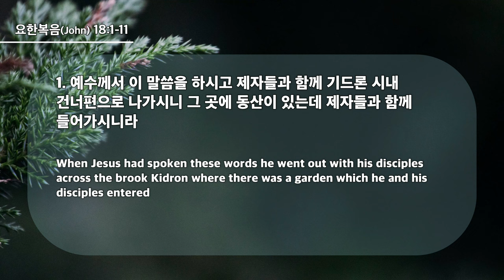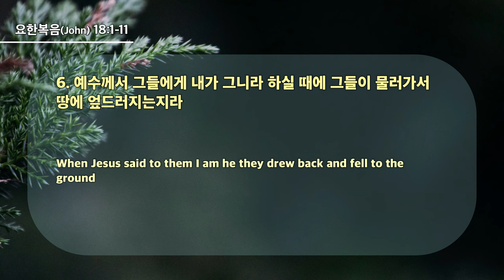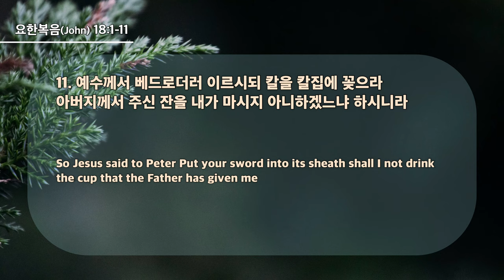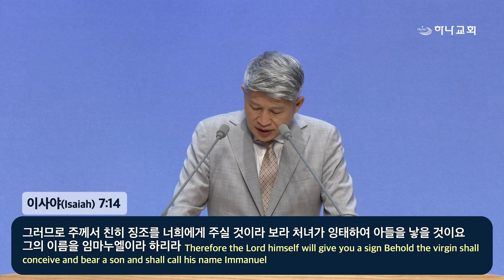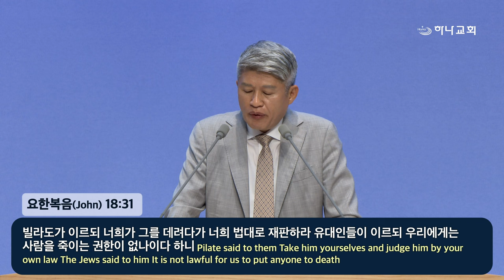20240707 대구하나교회 1부예배(하나님 나라의 일을 하신 예수 그리스도,요18:1-11) / 耶稣基督作了神国的事（约18：1-11）